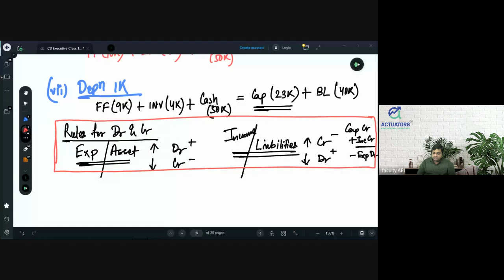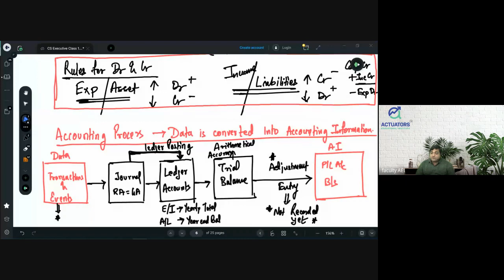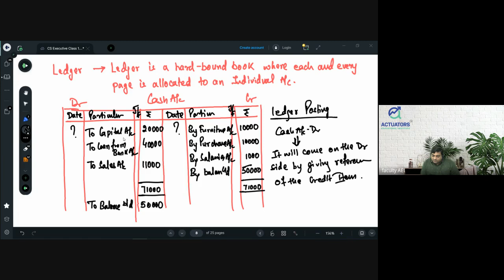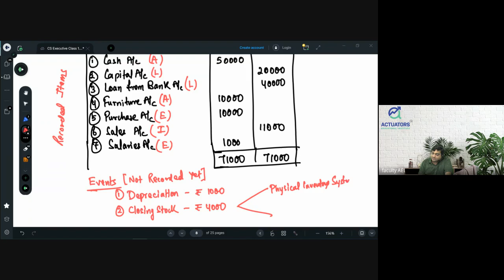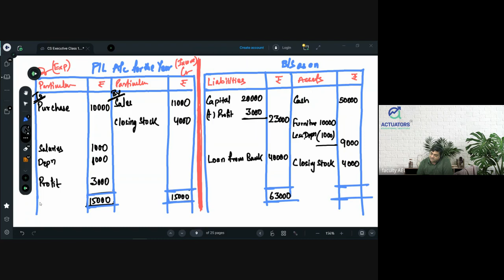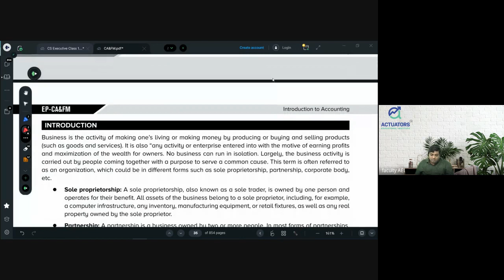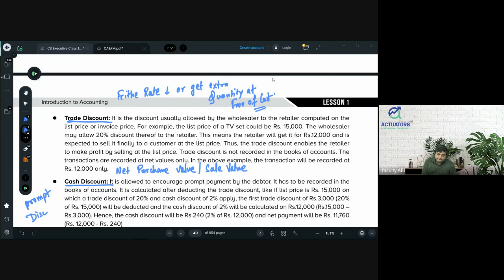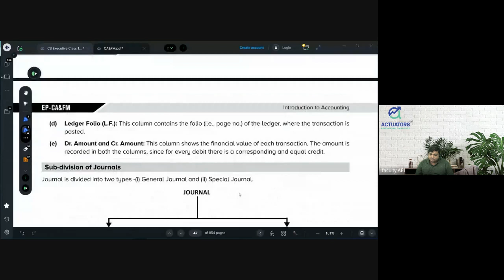CS Executive Corporate Accounting Class 2 | Basics of Accounting | Part A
Bonus Shares
Capitalisation of Profit
Tax Point of View
Company Law
Liabilities
Assets

Accounting Problem-Solving